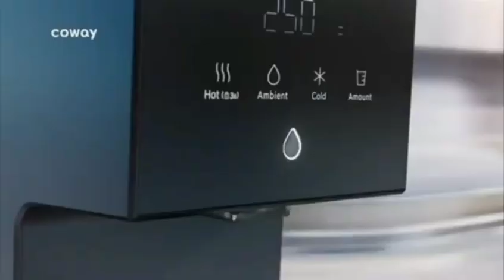RTM TV2 AD Break 26 April 2024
by @HDUniverseTV and @TheBMZNetworkTVGO_HQ By @kongzunkit883